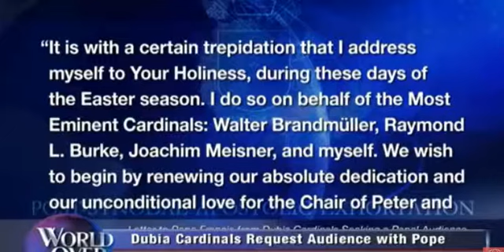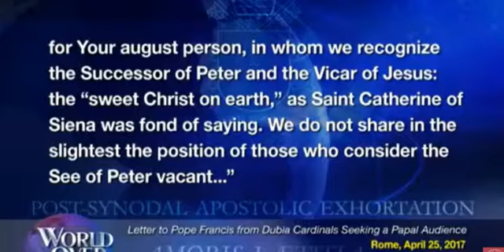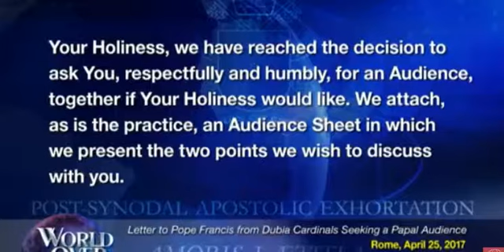The Pope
Raymond Arroyo: Yeah I want to put this up so audiences can see it. And this is really the marrow of their letter. Cardinal Cafarra writes on behalf of his brother Cardinals, the three other cardinals. On September 19, 2016 we delivered to Your Holiness and to the Congregation for the Doctrine of the Faith five dubia, asking You to resolve uncertainties and to bring clarity on some points of the post-synodal Apostolic Exhortation, Amoris Latitia. Not having received any response from Your Holiness, we have reached the decision to ask You, respectfully and humbly, for an Audience, together if Your Holiness would like. We attach, as is the practice, an Audience Sheet in which we present the two points we wish to discuss with you.” Ok why make this public now Edward Pentin? Even Cardinal Müller, the Head of the Congregation for the doctrine of faith whom I interviewed a few weeks ago said some of this public conversation is discomforting to the Pope and rattles the church and might be seen as being provocative, your take?
Edward Pentin: Well I think the first thing Raymond is that they’re frustrated at not getting any response from the holy father at all about it. But also I think that they’re just very keen on being seen to get an answer because as I said earlier they’re very concerned about what they’re hearing from the parishes the confusion that there is and the salvation of souls which is at stake. And so they feel that if they make this public it will answer a lot of the publics, the faithful’s  concerns, and it’ll show that actually that the cardinals are doing something and try and reassure them in that. So, this is sort of a two pronged reason, two reasons here for doing it.
Raymond Arroro: Edward, and we’re talking to Edward Pentin of the National Catholic Register. You’ve reported in recent days and have been covering this really for the last year. We’ve been seeing individual bishops, cardinals and now bishops conferences around the world weighing in on their interpretation of Amoris Laetitia and on a finer point, whether to grant and under worth circumstances, to grant communuion, to divorce and civilly remarry Catholics without an annulment. Now the Belgium Bishops and the German Bishops have, and the Philippine Bishops and the Maltese Bishops say you can rely on your conscience. If you’re accompanied by your priest you can go to communion. WE now have the Polish Bishops this here past week. Their Bishops conference saying no Amoris Laetitia does not change church teaching in the least. Is this whats brought the situation to a head? The discontinuity and the division between one countries bishop conference and another over this core teaching of the church?
Edward Pentin: It is because what they’re concerned about, and not just the cardinals but a theologian I spoke to as well, is that there’s, they think there’s a sort of apostasy going on, because apostasy creates division. They’re saying this is why your getting this conflicting vision of views from Bishops conferences around the world. And obviously they want that settled, and their biggest concern I think that they see Christ as the unifier, Christ as unity and if there isn’t that unity then there’s something wrong and they want that resolved and for them what is wrong is this lack of clarity on Amoris Laetitia which they feel only the Pope can resolve by making it clear.